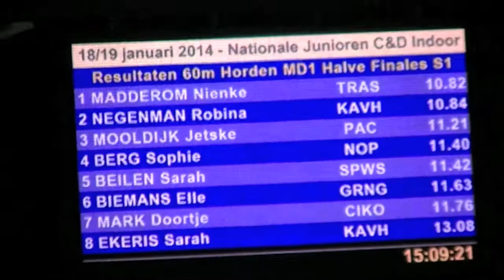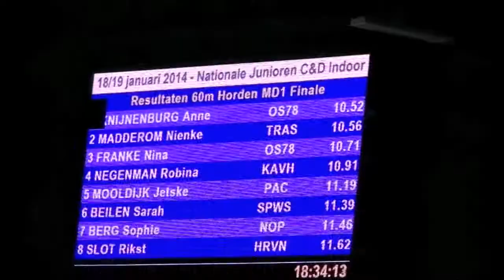Nienke Madderom Trias Heiloo zilver en Brons tijdens D Spelen